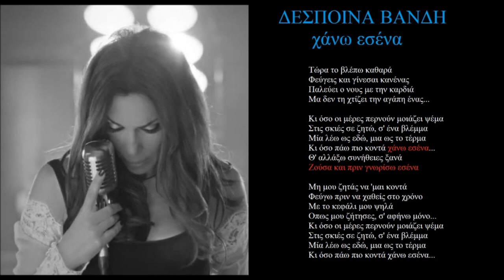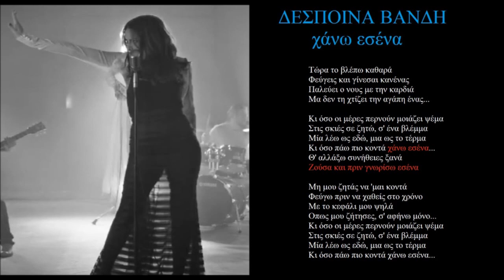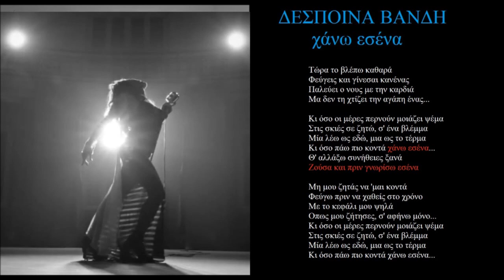vandi xanw esena + lyrics